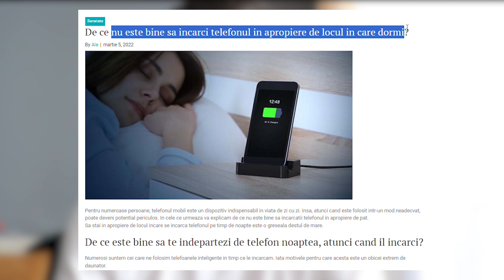Ce se întâmplă DACĂ DORMI CU TELEFONUL LÂNGĂ TINE când se ÎNCARCĂ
În general, este recomandat să eviți să dormi cu telefonul lângă tine în timp ce acesta se încarcă. Dispozitivele electronice pot genera căldură în timpul încărcării, iar acest lucru poate crește riscul de supraincalzire și poate avea potențialul de a afecta bateria sau chiar de a cauza probleme de securitate. Dacă este necesar să încarci telefonul în timpul nopții, poți lua în considerare să-l așezi pe o suprafață nedureroasă, precum o masă de noapte, la o distanță sigură de pat.🙂
Ce telefon folosesc eu de aproape 4 ani, cumpără și tu telefonul de pe EMAG